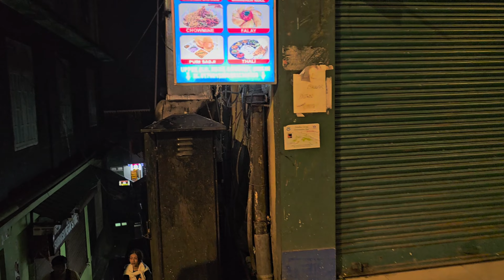গ্যাংটক, সিকিমে হালাল/মুসলিম খাবার হোটেল। Halal/Muslim restaurant in Sikkim, Gangtok